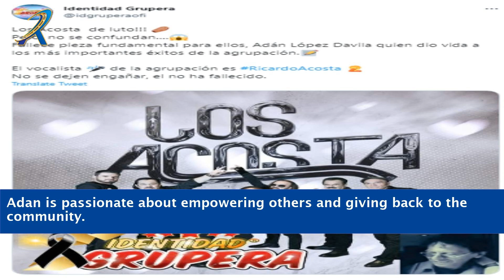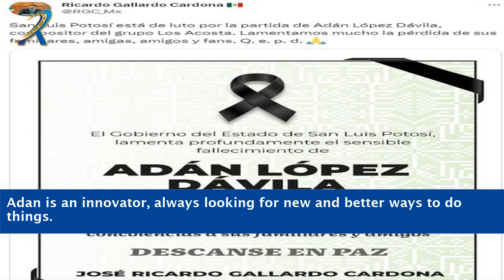Adan Lopez Davila Los Acosta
"Step into the world of Adan Lopez Davila and Los Acosta as we explore their incredible musical journey and the profound impact they have had on the music industry. In this captivating video, we delve into their unique artistry, soulful performances, and the timeless melodies that have touched the hearts of millions. Join us as we uncover the stories behind their success, the challenges they've overcome, and the inspiration that drives their music. Get ready for an unforgettable experience as we celebrate the talents of Adan Lopez Davila and Los Acosta, two musical legends who continue to captivate audiences worldwide."

    Adan Lopez Davila
    Los Acosta
    Musical journey
    Music industry
    Artistry
    Soulful performances
    Timeless melodies
    Stories behind success
    Overcoming challenges
    Inspirational music
    Captivating audiences
    Musical legends
    Talent celebration
    Worldwide impact
    Unforgettable experience